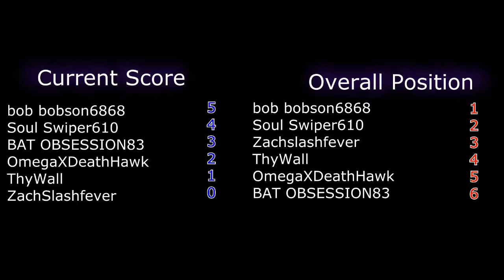SNINJAPOCALYPSE 2013 Round # 11 ( Black Ops 2 Gameplay )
What is SNINJAPOCALYPSE? it''s a Championship competition between a few friends on Call of Duty: Black Ops II. We got so tired of the game we figured we could have some fun on custom games. We play party games and a few of our own custom games. WInners to be "crowned" Tuesday November 5th, and that will make the begining of SNINAPOCALYPSE 2014!